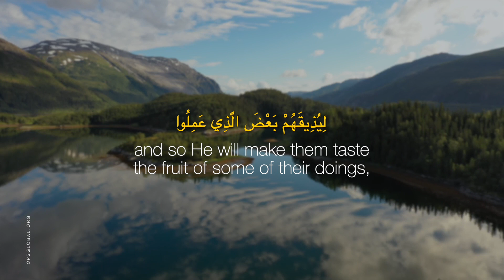The Quran 30:41